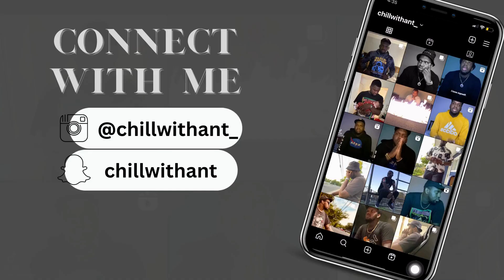THE WORST VIOLATIONS IN ANIME PT 2 - Reaction